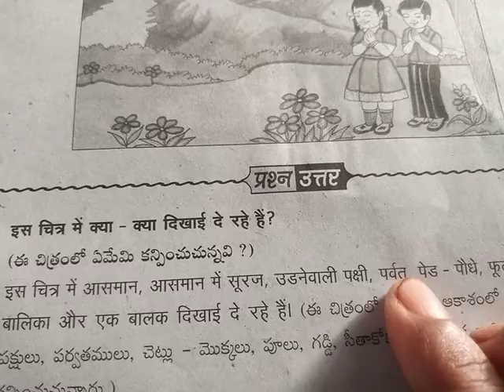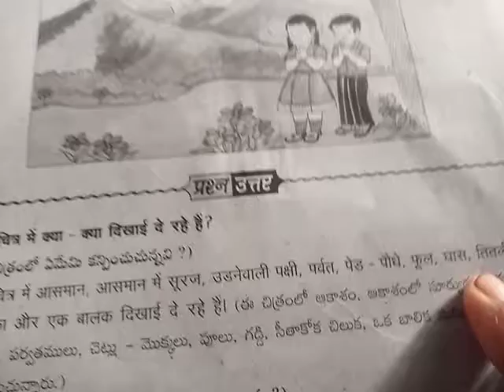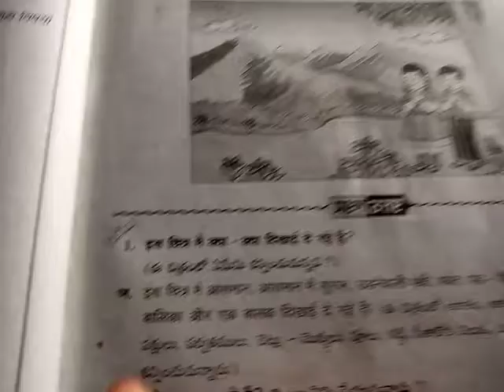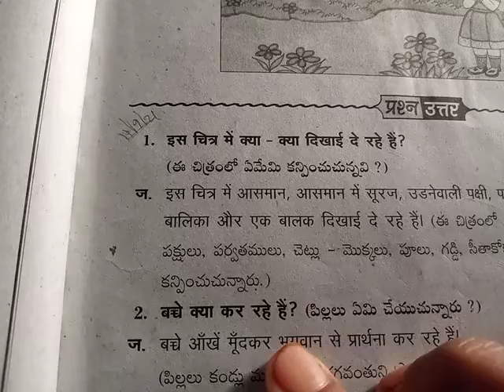7th class Hindi 3